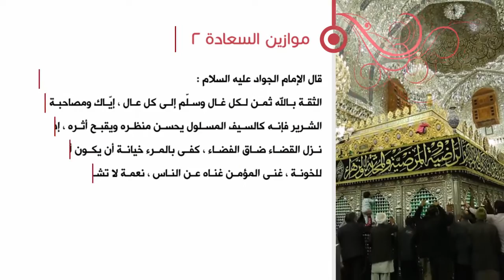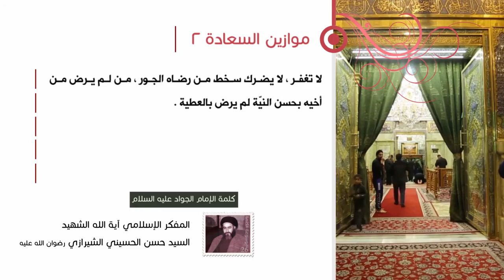كلمة الإمام الجواد عليه السلام - موازين السعادة (2) - آية الله الشهيد السيد حسن الحسيني الشيرازي